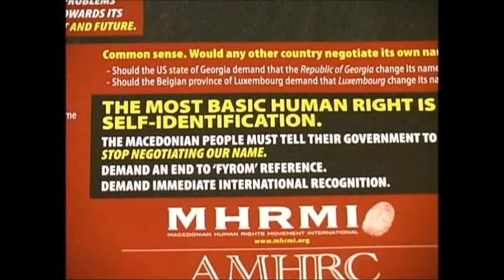Macedonian Edition 403